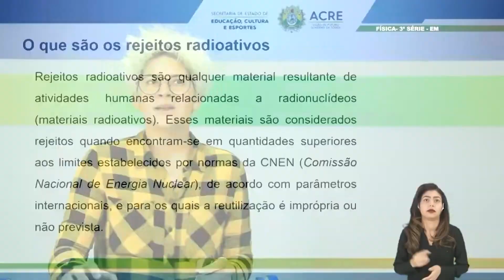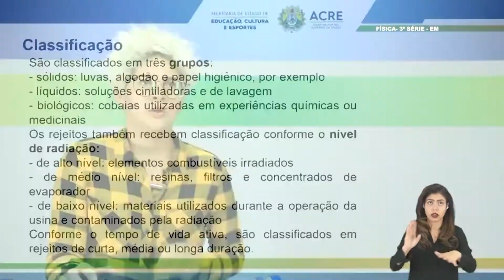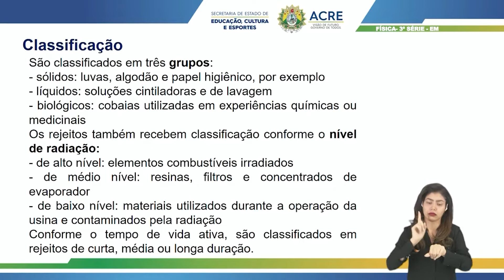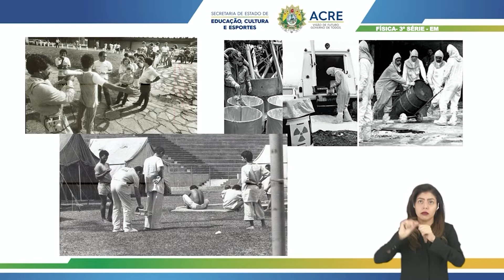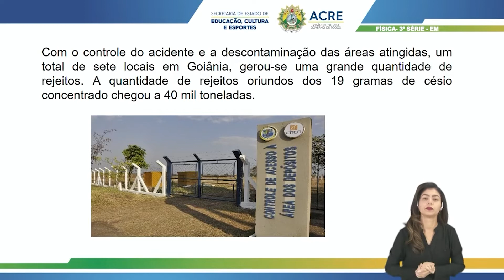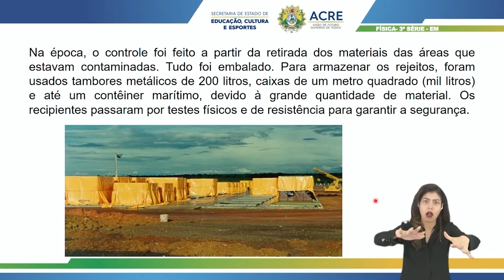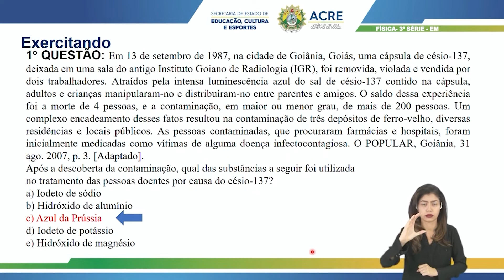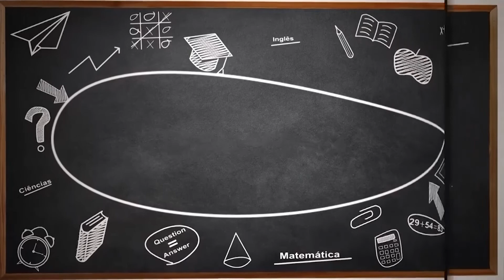3ª Série - Física - Aula 35 - Rejeito Radioativo e Acidentes Nucleares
3ª Série do Ensino Médio.
Aula 35 de Física.
Tema: Rejeito Radioativo e Acidentes Nucleares.
Professora: Lídia.
Ano Letivo 2021
Acesse:AC